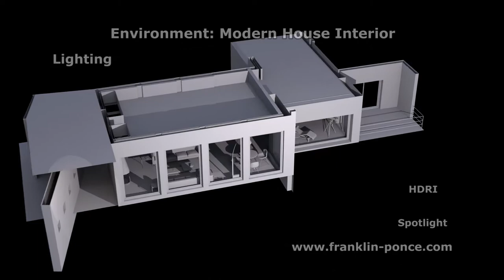Environment: Modern House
In this briefing, I have to show three camera travels, one exterior, from the outside of a modern house, and two interiors, one from inside a room and other showing the same room from the opposite side. There are many challenges to accomplish in this project, including, efficient modeling, photorealistic lighting, texturing for PBR, special effects for vegetation and particles in the air and water, camera animation and postproduction. You can see an overview of the pipeline for the whole sequence in this video.